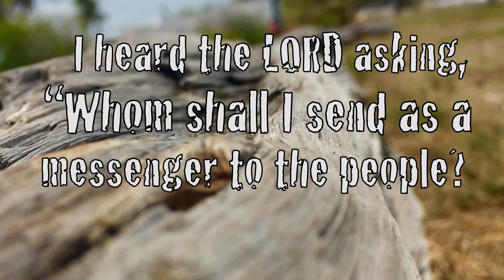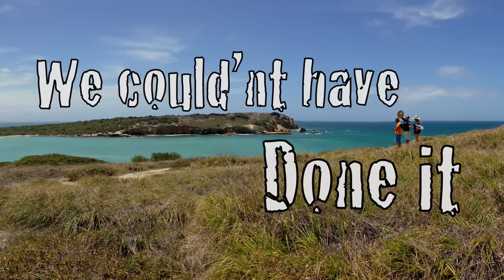Puerto Rico Mission 2015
Thank you to everyone who donated funds, encouragement, and prayer!  We all had an awesome time, and God showed himself in ways we never would have imagined!  Thank you from the entire Puerto Rico 2015 team!